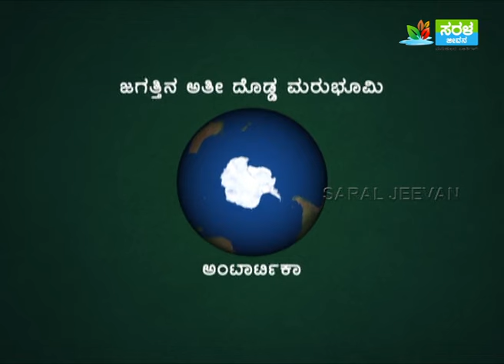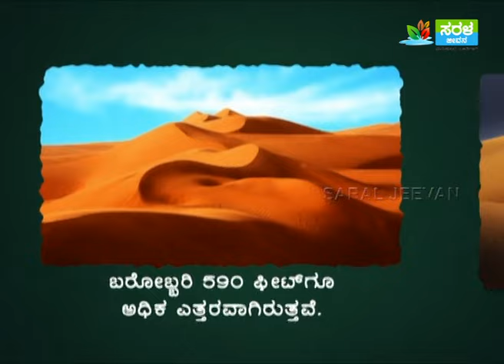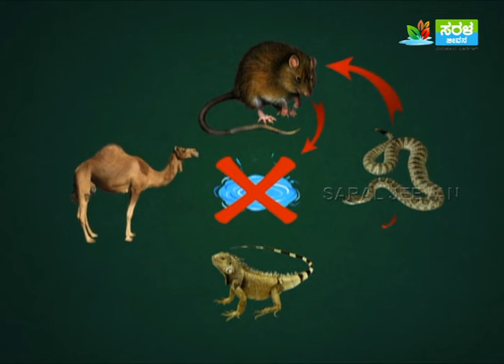"ಸಹಾರ ಮರುಭೂಮಿ" | Info Guru - "Sahara Desert" | Saral Jeevan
ಇವತ್ತಿನ ಇನ್ಫೋ ಗುರು ನಲ್ಲಿ, ಪ್ರಪಂಚದ ಎರಡನೇ ದೊಡ್ಡ ಮರುಭೂಮಿಯಗುರುವ ಸಹಾರ ಮರುಭೂಮಿಯಬಗ್ಗೆ ಕೆಲವು ಇಂಟರೆಸ್ಟಿಂಗ್ ಮಾಹಿತಿಗಳನ್ನ ತಿಳಿಯೋಣ.

ಸರಳಜೀವನ
ಮನುಕುಲದ ಒಳಿತಿಗಾಗಿ.